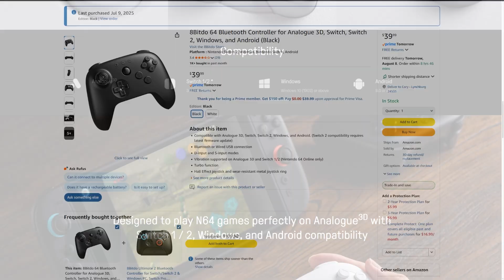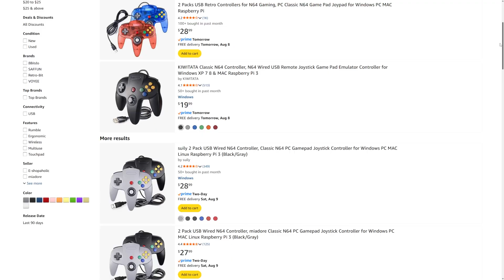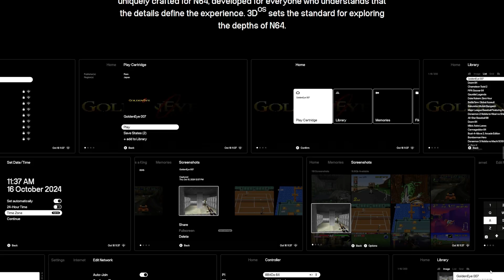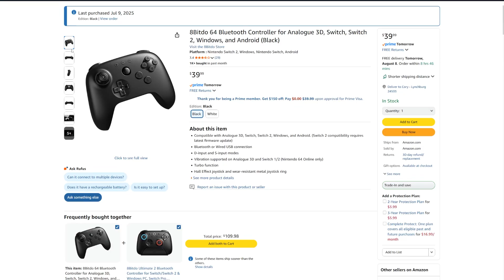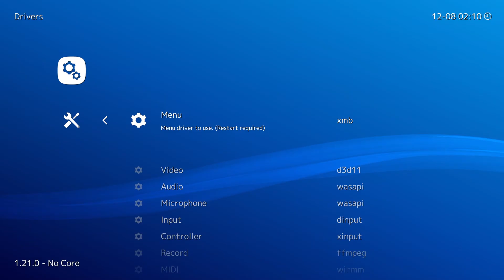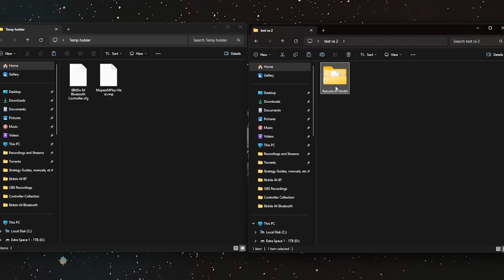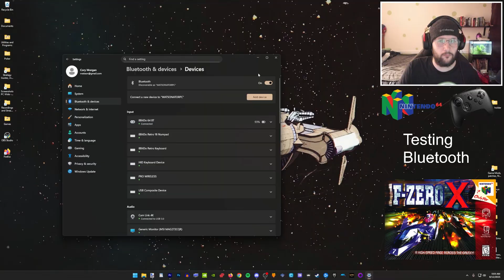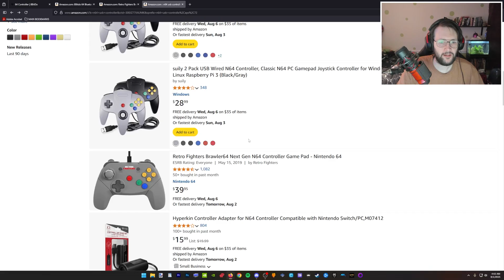8Bitdo 64 Bluetooth Review for N64 Emulation & RetroArch Setup (with Config files)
This video gives an overview / review of the new 8Bitdo 64 Bluetooth controller, primarily from a Nintendo 64 emulation point of view on PC. In addition, it covers how to setup this controller with the mupen64 core in RetroArch to behave just like an original Nintendo 64 controller would. This channel is not really an unboxing or hardware review channel and it is a fully un-sponsored take. For this reason I decided to give more of an overview than a direct product review and made sure to include a RetroArch tutorial since a majority of my viewers are RetroArch users.

This video also covers topics such as the Analogue 3D and the current Amazon rating. The 8Bitdo 64 Bluetooth controller has a pretty bad Amazon rating and it seems to me like the majority of this is due to the fact that the controller required a firmware update to work correctly with the Switch 2.

Look below the timestamps for the download links to the 8Bitdo 64 BT RetroArch controller config file (.cfg) and the mupen64 core remap file (.rmp) as well as where to place them.

_____TIMESTAMPS_____
00:00 - Introduction
02:09 - N64 emulation and controllers
02:49 - Analogue 3D and Nintendo
04:03 - Amazon review bombing
04:52 - Device details
05:47 - Testing on Switch
06:28 - RetroArch and mupen64 setup
09:33 - Experiences and opinions
11:20 - Conclusion
11:56 - Outro and future videos

DOWNLOAD LINKS

Links for the 8Bitdo 64 BT RetroArch controller config, as well as the mupen64 core remap file. In order to have the 8Bitdo 64 BT controller act just like an original N64 controller, both of these files need to be placed in a specific location inside the Retroarch root install directory, wherever you have it installed (see below).

The above file is the RetroArch controller config (cfg file) that controls the retropad bindings in the menus and needs to be in place before the core remap file can be used.
Place this file in this location: RetroArch\autoconfig\dinput
It should look something like this when you place it in there, notice the file location at the top

The above file is the mupen64 core remap file that tells the retropad how to behave while a game or core is loaded, this goes in a slightly different location.
Place this file in this location: RetroArch\config\remaps\Mupen64Plus-Next
If you do not have the "Mupen64Plus-Next" folder created, go ahead and make the new folder inside remaps, being sure to spell it correctly.

Music in order:
F-Zero X - Big Blue (Decide In The Eyes) (N64)
Goldeneye 007 - Control (N64)
Perfect Dark - Alien Conflict (N64)
Goldeneye 007 - Runway (N64)